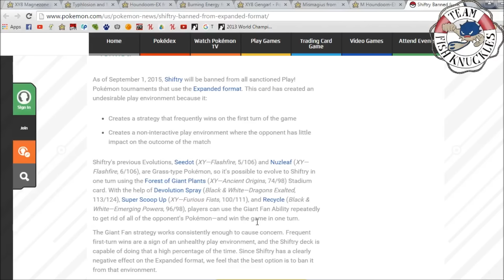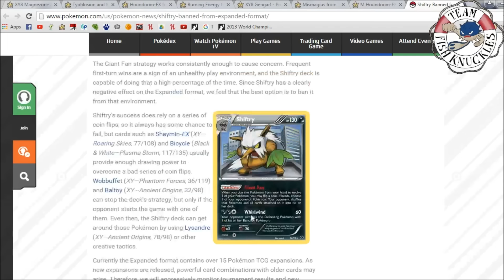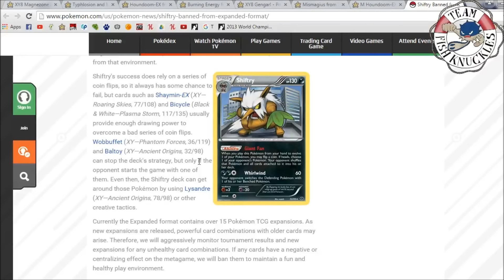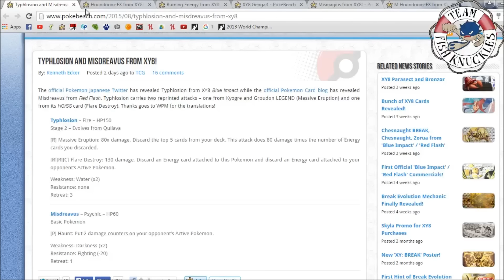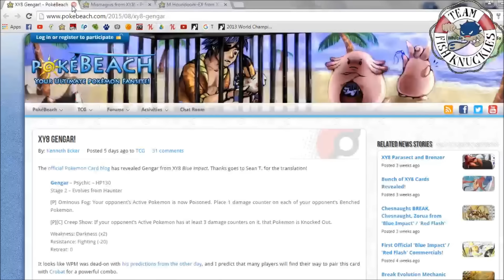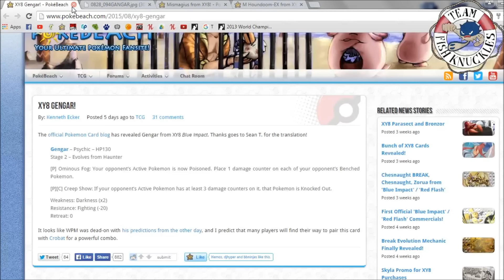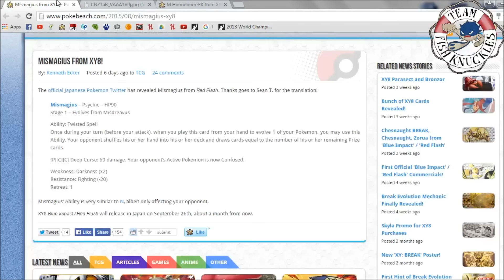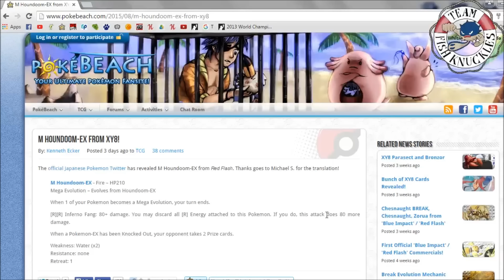Pokémon Wednesday Weekly Report Ep. 1: Shiftry Ban and New Cards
Here is a new series I am thinking about starting on Wednesday instead of the Way Back Wednesday videos. These episodes will discuss recent news that have happened in the Pokémon Trading Card Game. In this episode I go over the Shiftry Ban and the new cards announced for XY 8.